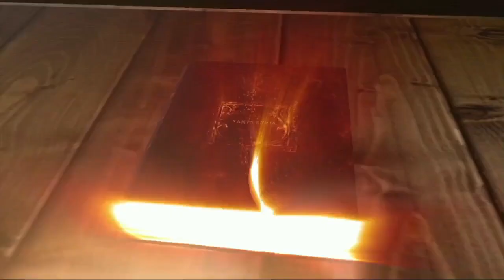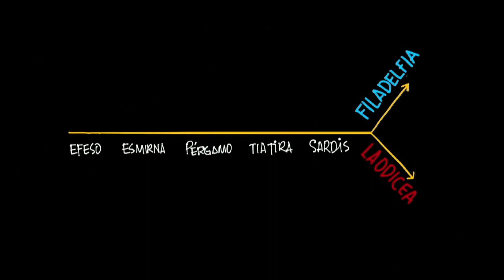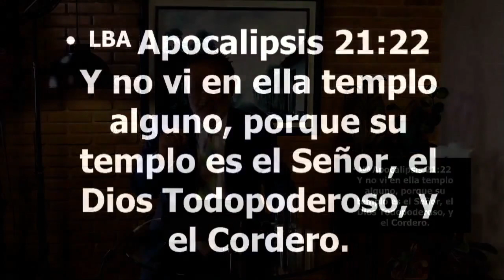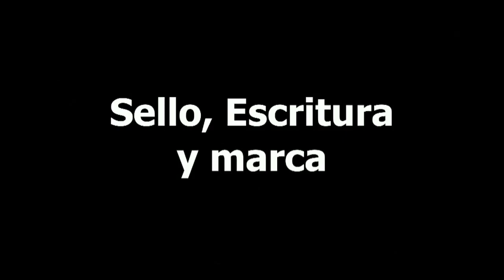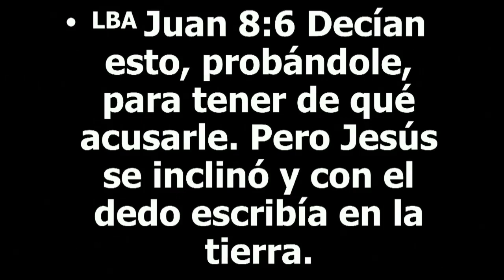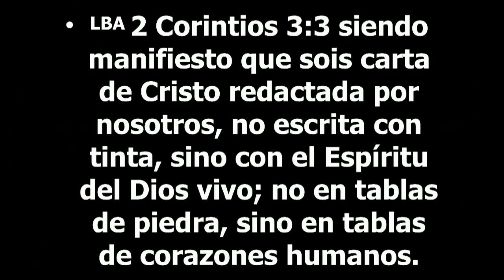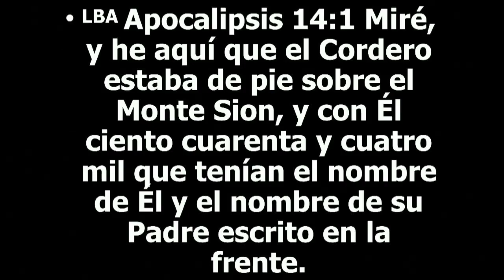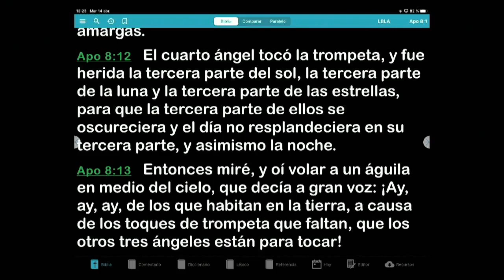Los Vencedores en Filadelfia apostol Sergio Enriquez 2do Sericio Doming 17 04 2020